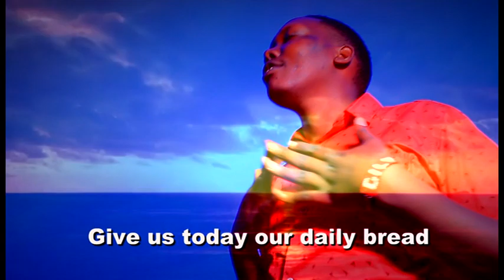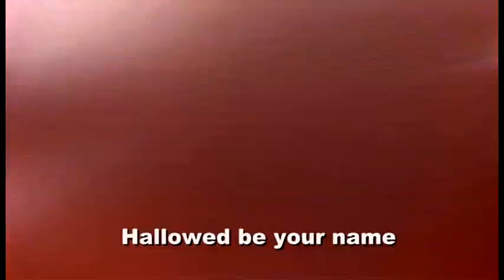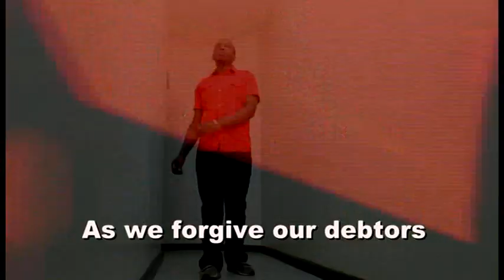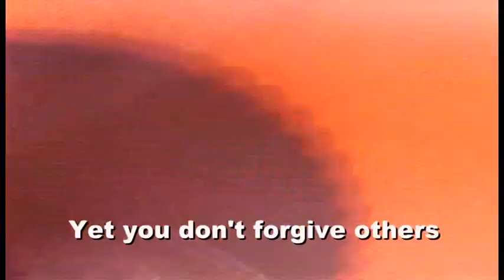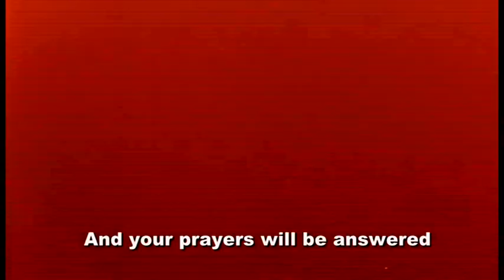SAET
This song Saet is song about "The Lord's Prayer".Jesus taught his disciples how to pray... was composed and performed by the owner artist Gilbert Sigei